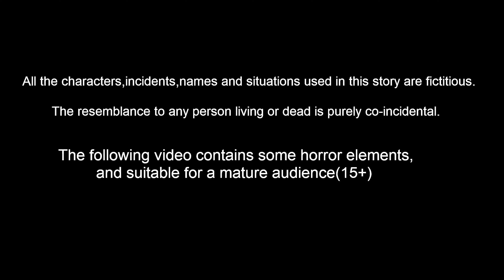இலக்கே இல்லாத பயணம் | Stories In Tamil | Moral Stories | Lucy Tv Tamil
இலக்கே இல்லாத பயணம் | Tamil stories | Tamil Fairy Tales | Tamil Moral Stories | Stories In Tamil | Tamil Kathe | Bedtime Dreams | Lucy Tv Tamil

Stories are featured charecter :
Dora Cittukkuruvi
tuni Cittukkuruvi
luci pura
chotu kili
chuchu kakam